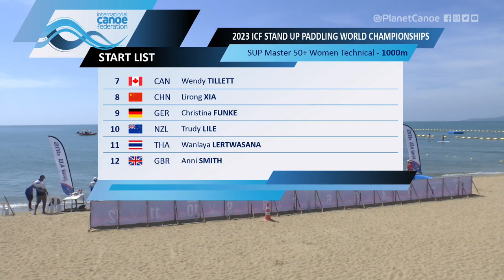50+ Women's B Final / 2023 ICF Stand Up Paddling (SUP) World Championships Pattaya Thailand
"2023 ICF SUP World Championships 🌎🏆
15–19 November Pattaya Thailand 🗓️🇹🇭